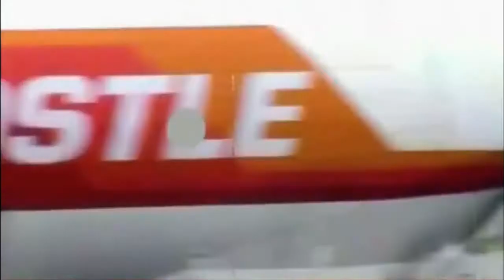BBC Report of Road Rage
For DCPC training use